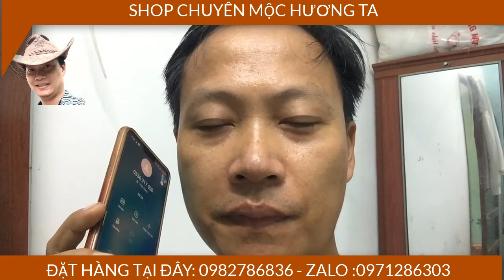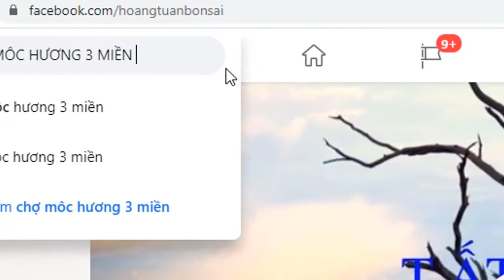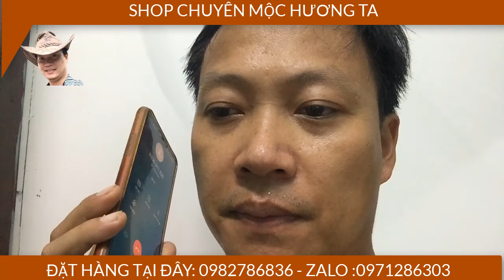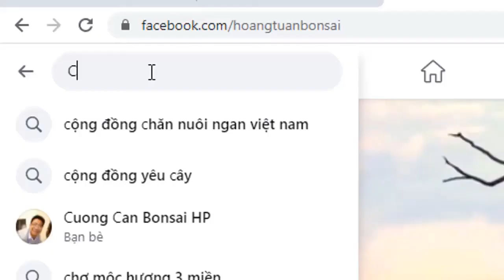Ở ĐÀ LẠT MUA CÂY MỘC HƯƠNG Ở ĐÂU ?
Đà lạt lâm đồng mua mộc hương ở đâu uy tín và tin cậy ?
mochuong3mien là một cái chợ dựa trên nhu cầu thực tế của người chơi. đây là nơi giao lưu,kinh doanh buôn bán mộc hương từ mộc mạ ,mộc 1 năm tuổi, mộc 2, 3 - 5 năm tuổi, mộc choai ,mộc cổ già , có giá trị tùy thời điểm . nơi hội họp buôn bán công khai , giữa người mua và người bán . các bạn hãy truy cập ngay vào đường link bên dưới để vào chợ . tất cả các cuộc giao dịch do người bán và người mua quyết định .
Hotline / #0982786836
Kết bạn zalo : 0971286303